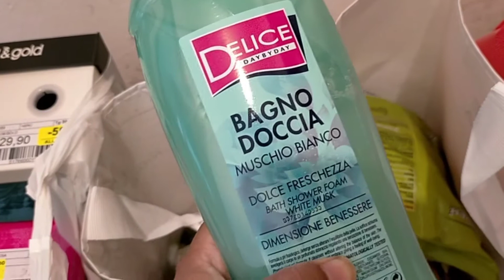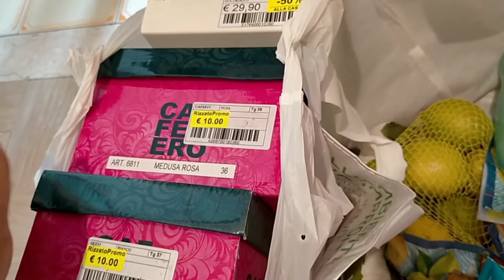amer holud pakhi